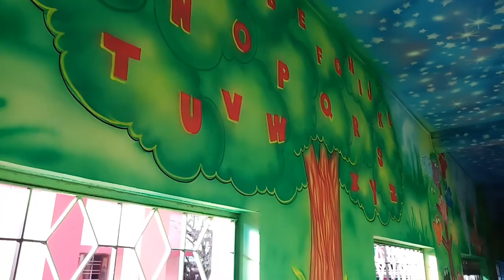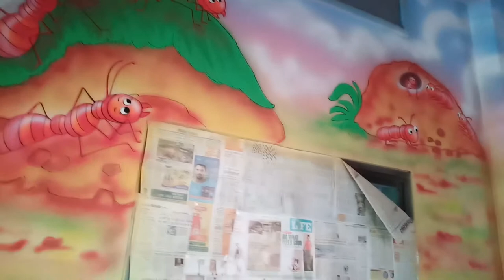School wall painting । animals cartoon character wall painting । 2020 special । fine art।।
Fine art
Wall painting
Special
2020
Cartoon characters designs and painting